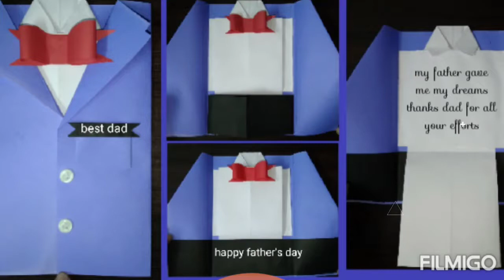best greeting card for father's day||father's day special